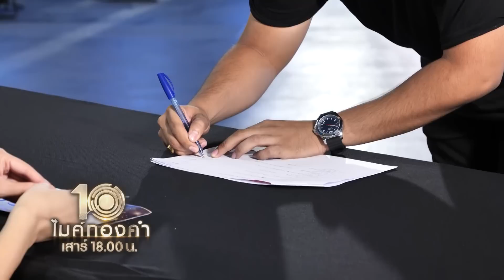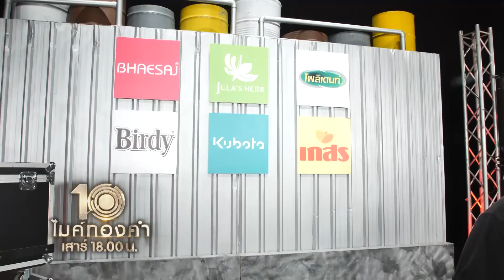ไมค์ทองคำ 10 | 8 ม.ค. 65 [5/6]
รายการไมค์ทองคำ 10